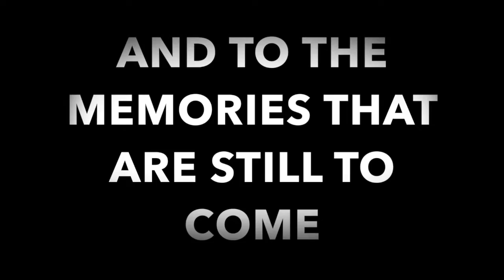Chris Caiozzo Senior Project